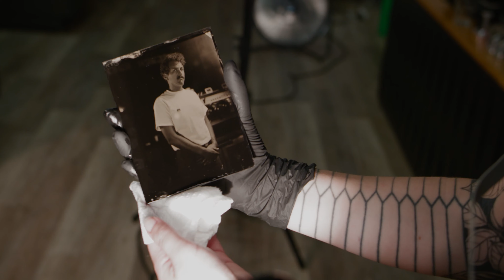Artist Profile: Maxine Sferra, Tintype Photographer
A short profile of my friend Maxine!

Thanks to Tylor Wolter for his help filming and editing.